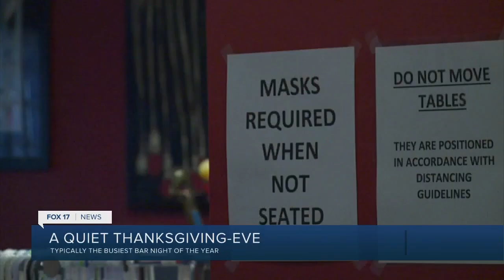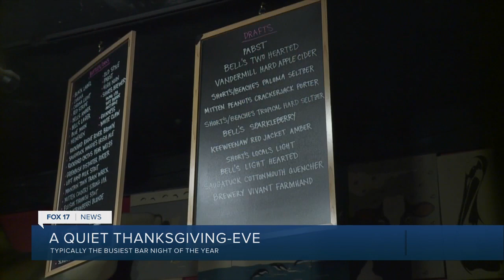Bars empty on what is usually the busiest day of the year